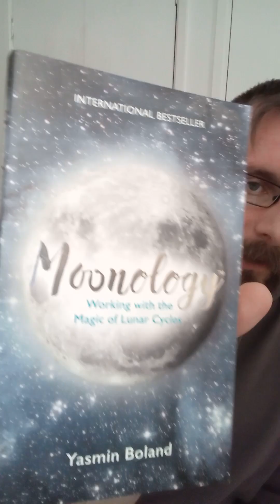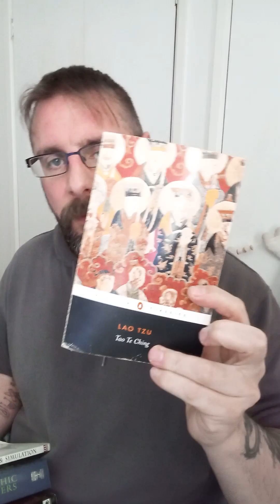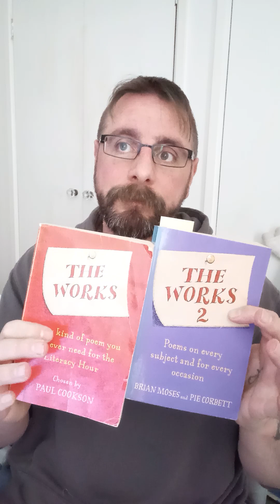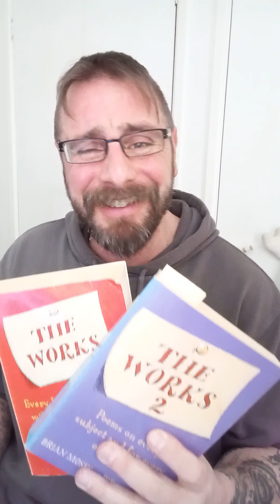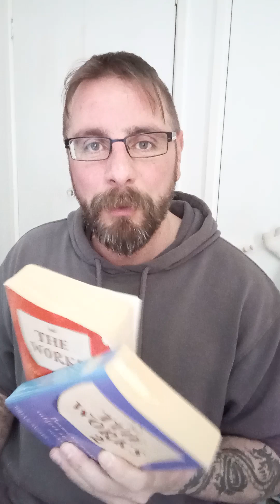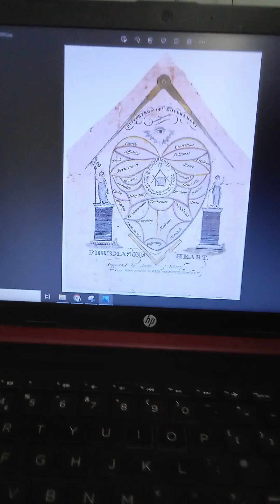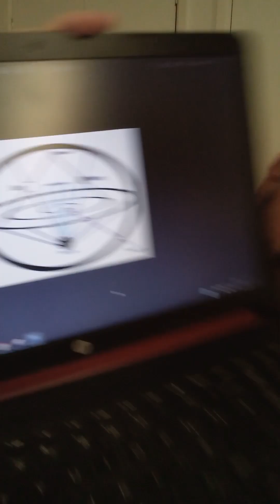Truth hidden in unlikely places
134)
By Kenneth Andre Tengujutsu Master and Mystic Ninja. 11:11